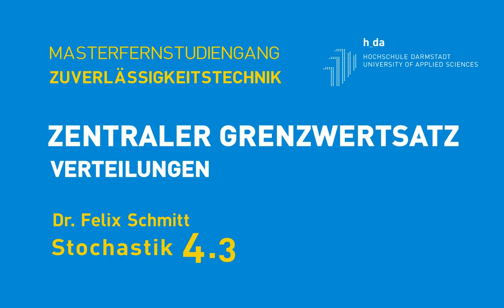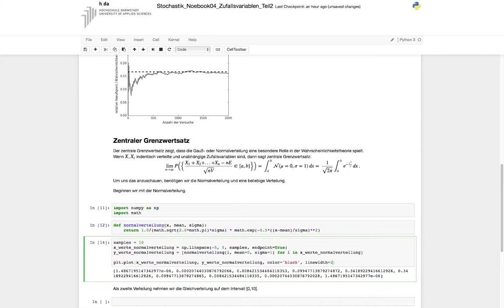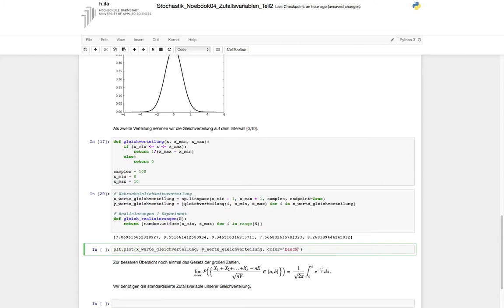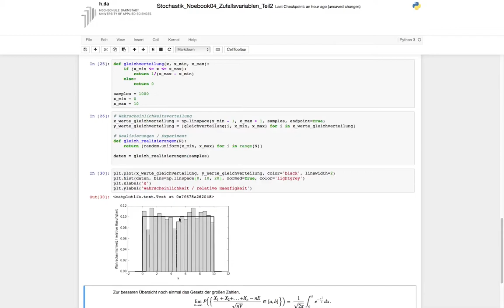Stochastik mit Python - 4.3 Zentraler Grenzwertsatz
Einführung in die Stochastik
Dr. Felix Schmitt

Fernstudiengang
Zuverlässigkeitsingeneurwesen
Hochschule Darmstadt

Hochschule Darmstadt
Fachbereich Elektro- und Informationstechnik